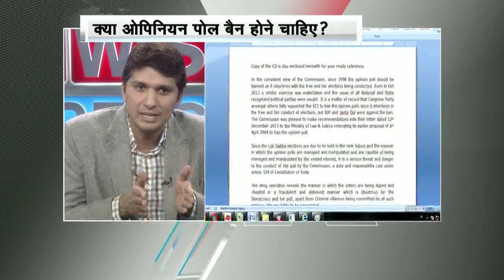Operation Prime Minister's: Wary of rout, Congress wants ban on opinion polls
Congress today knocked at the doors of the Election Commission seeking its intervention to register an FIR, invoke criminal charges and debar those involved.

In a letter to Chief Election Commissioner V S Sampath and other ECs, AICC Secretary K C Mittal has sought the Commission's immediate intervention and issuance of appropriate instructions to restrict publication of such opinion polls in view of the sting operation.

The Congress also sought the EC's intervention in registering an FIR and debarring those involved.

Sting operation was done by News Express on various Poll agencies who are manipulating the poll statistics.  ..